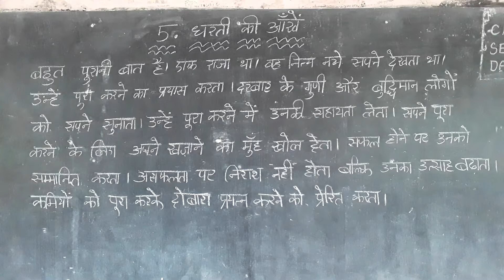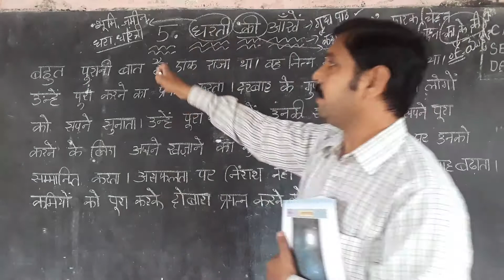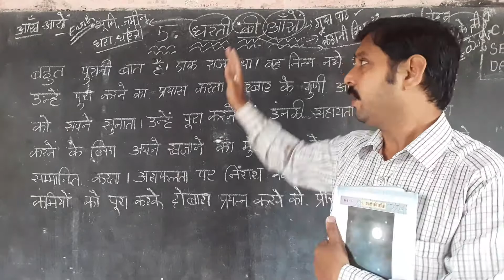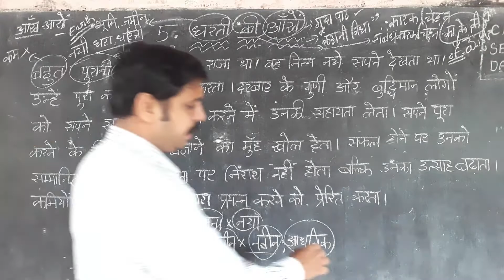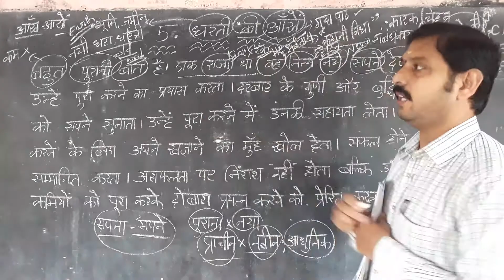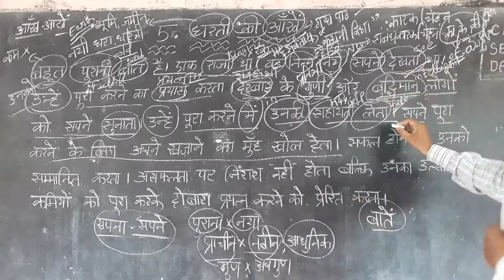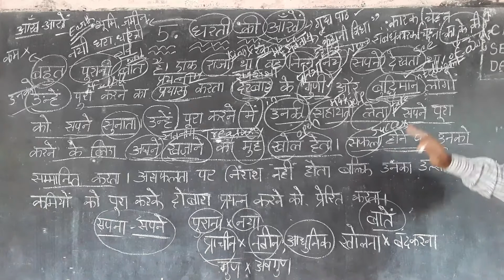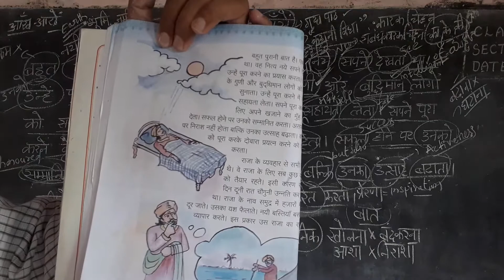LESSON -5 / PART -1 / K. NARENDRA